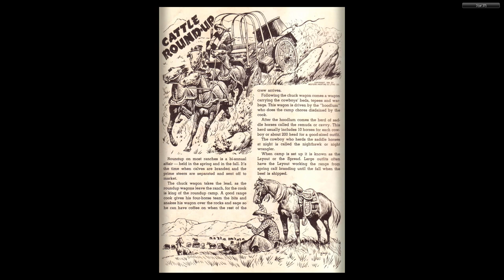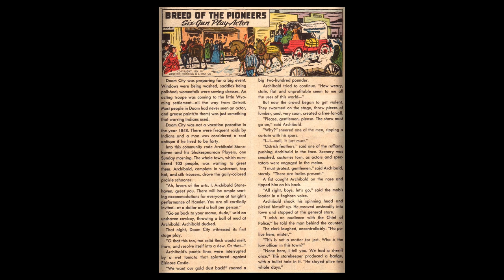Roy Rogers Comics 082 Dell